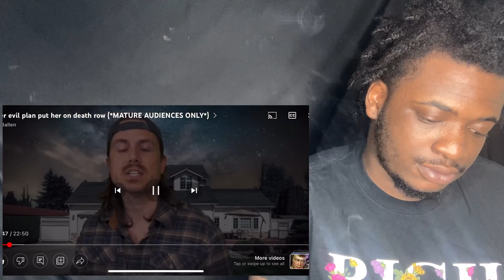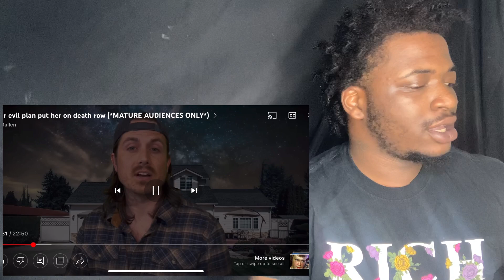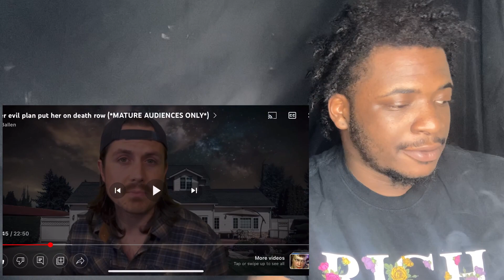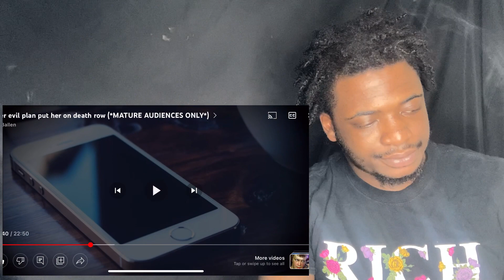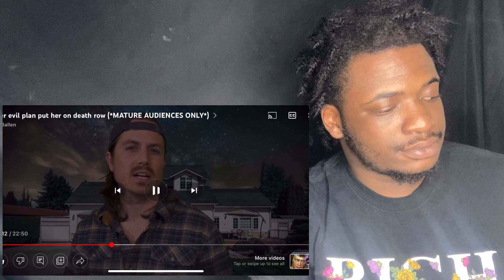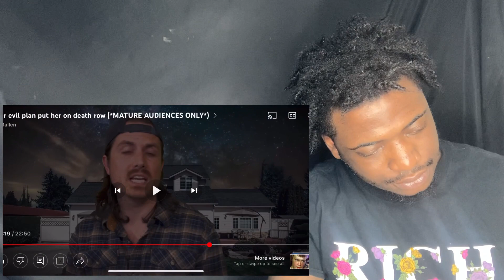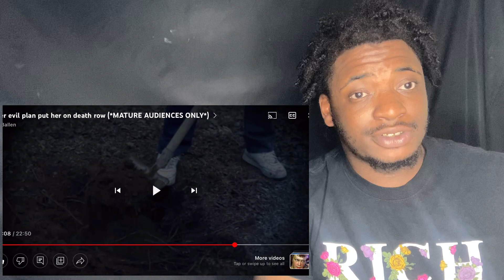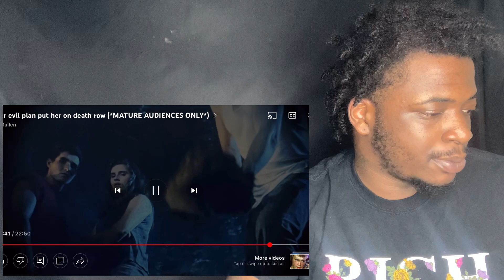Her evil plan put her on d*ath row (*MATURE AUDIENCES ONLY*) (MR BALLEN REACTION)